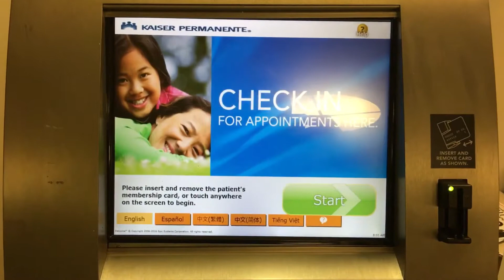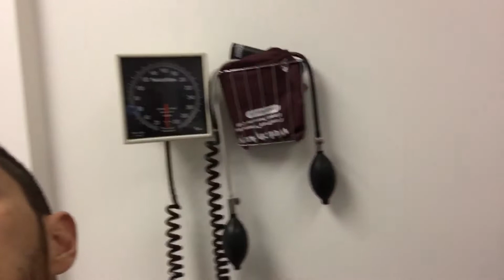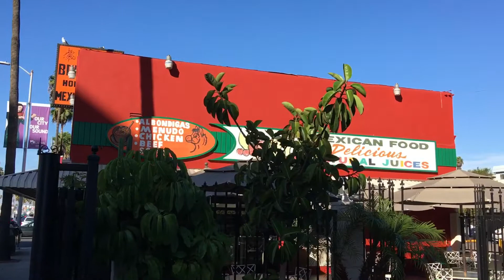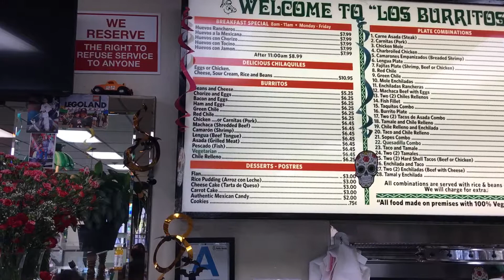Un nuevo corazón!!!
En esta ocasión visitamos el centro médico de Kaiser permanente en Sunset Blvd. en Los Angeles, California.
Asisto a una consulta cardiológica acompañado de mi esposa y mi hija❤️❤️
Después vamos en búsqueda de un excelente burrito vegetariano 😍😍😍
Espero sea de su agrado y a la vez de mucha utilidad👍🏻

En este video les hablo de los tres suplementos más importantes para bajar de peso de una manera saludable y rápida!
Espero este video les sea de utilidad!!!

En esta ocasión hablo un poco de mi situación de salud. Y porque es tan importante mantenerte siempre positivo ante la adversidad!

Heart & Health Coach.
Por: Dr. Alfredo Castañeda N.D.

Quiero agradecerles la oportunidad que me brindan de entretenerlos un rato con mis vlogs!!!
En verdad, MIL GRACIAS🙏🏻

Dejen sus comentarios y sugerencias para videos en el futuro!

Facebook: Heart & Health Coach.
YouTube: Heart & Health Coach
YouTube: Dr. Alfredo Castaneda N.D.
Vidme: hearthealthcoach1

Correo:
Alfredo Castaneda
91909